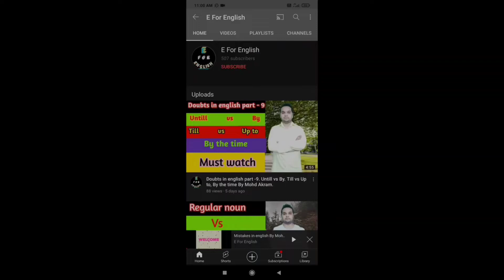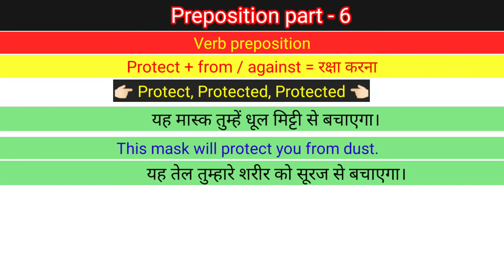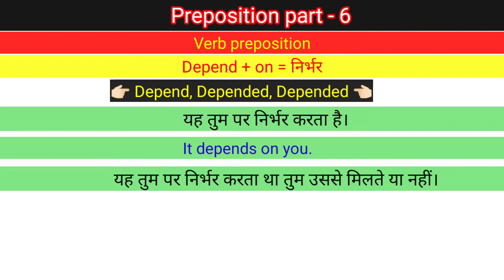Preposition part - 6, Consist + of / in, Suffer + from, Protect + from / against, Etc. By Mohd Akram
Preposition part - 6, Consist + of / in, Suffer + from, Protect + from / against,  Approve + of  Etc. By Mohd Akram.

Learning preposition in english.
English preposition grammar.
How to use preposition in spoken english.